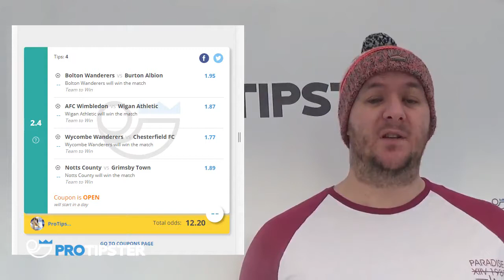UK Football Betting Tips, UK Tip of the Day, ProTipster Martin. 15 December 2017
UK Football Betting Tips, UK Tip of the Day, 15 December 2017.

Join ProTipsterMartin for his weekly look at the upcoming UK football fixtures where he looks for some value in the football betting markets.
ProTipsterMartin provides some of the best football betting tips you'll get on the internet. He's only giving us a very tempting fourfold to top it all off